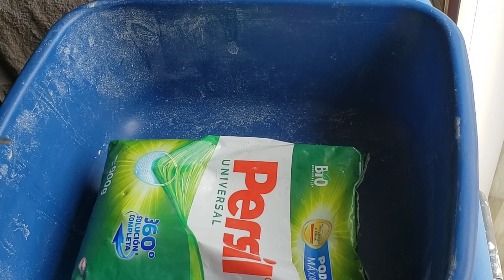💥🤪 YTfollowtrain Collab Persil 🍀 Ajax 💙 PINALEN 💚 MrClean 💦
Enjoy this paste. I used Ajax powder, Persil detergent, 123 detergent, Mr. Clean and PINALEN 😍🤤

Its apart of the Instagram follow train for YOUTUBE channel content creators hosted by @Polar_asmr

🔥If you enjoyed this video, please give it a LIKE thumbs up 👍